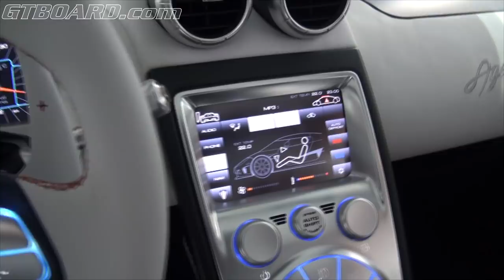Koenigsegg AGERA R PREMIERE and PRESS CONFERENCE at Geneva Salon 2011 with Christian von Koenigsegg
Be a GTBOARD Member to support our production Koenigsegg AGERA R PREMIERE and PRESS CONFERENCE at Geneva Salon 2011 with Christian von Koenigsegg.